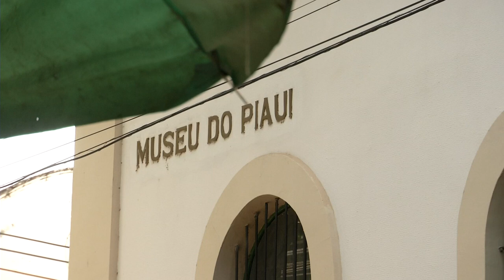Na semana nacional dos museus, Piauí ganha programação especial